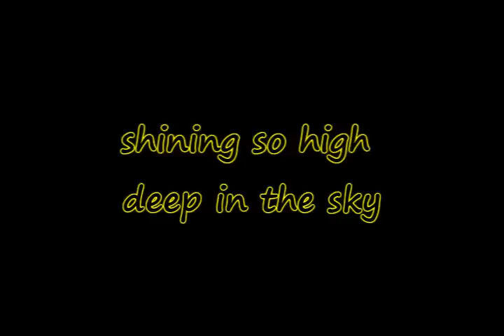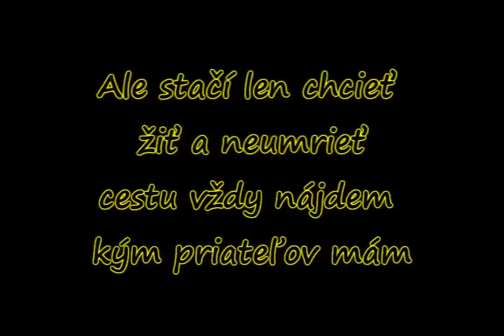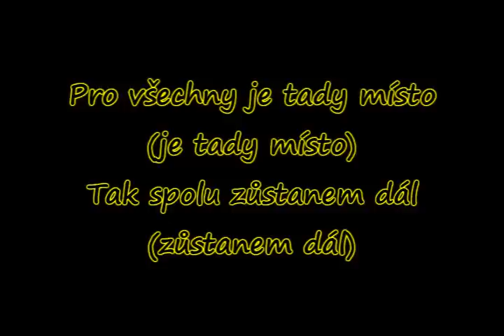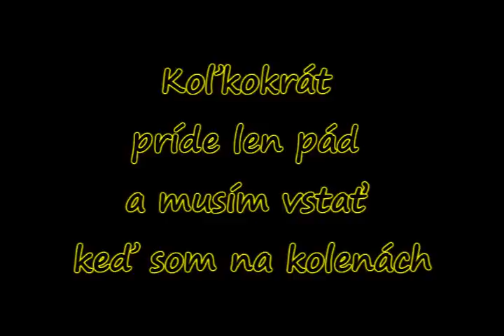Česko Slovenská Superstar - Nevzdávám se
Česko Slovenská Superstar - Nevzdávám se text